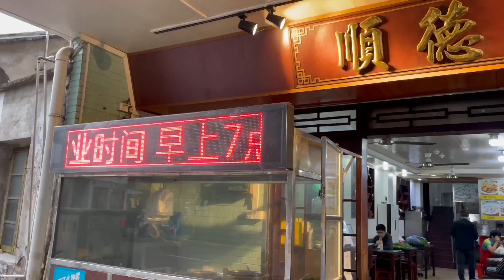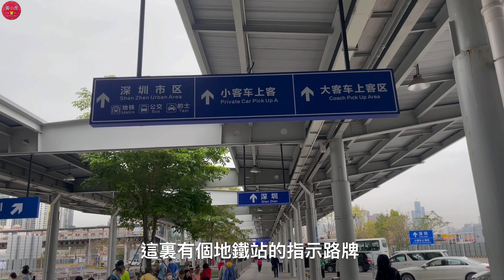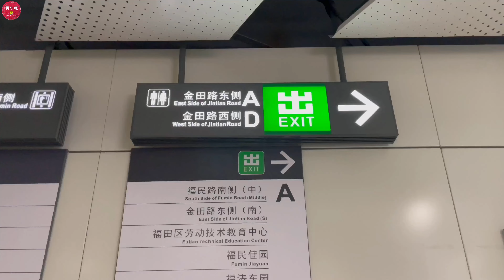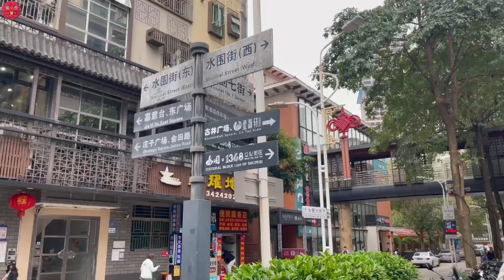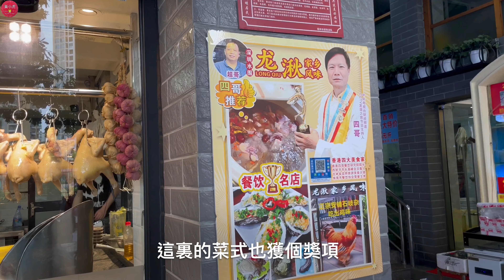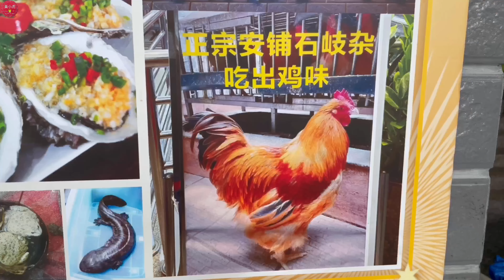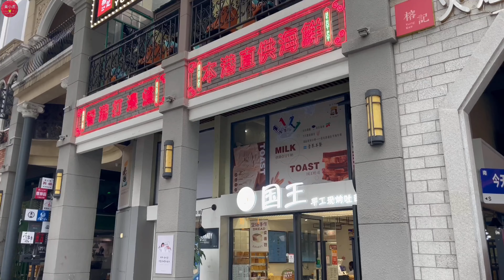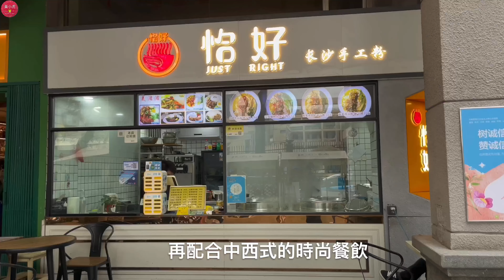遊走大灣區｜第一集｜深圳最美城中村｜水圍｜1368文化街區｜福民站｜福田口岸